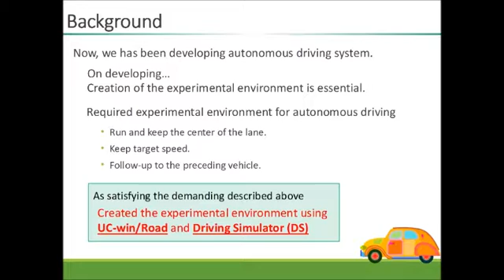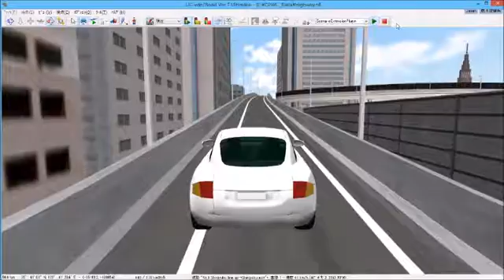Cloud Programming World Cup 第2回 学生クラウドプログラミングワールドカップ 審査員特別賞 無人車・自動走行車賞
「Building of a test environment for automatic driving systems」
チーム名：SDL
所属：九州大学
参加国名：日本
近い将来に自動運転システムを実現させることを目的とする様々な研究がなされています。この動きの一部として、このプラグインを構築し、どのような挙動や交通事故が分岐合流点で起こり得るのかを検証しました。また今後方向指示器をシナリオイベントの出口条件に追加する予定です。